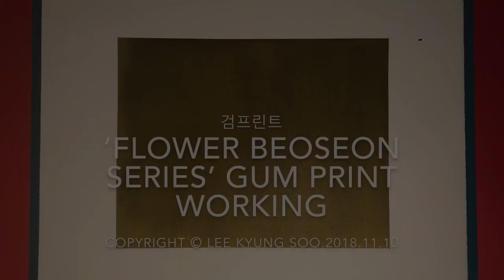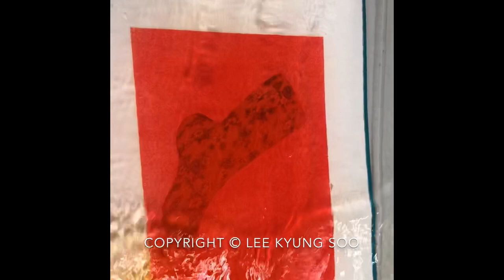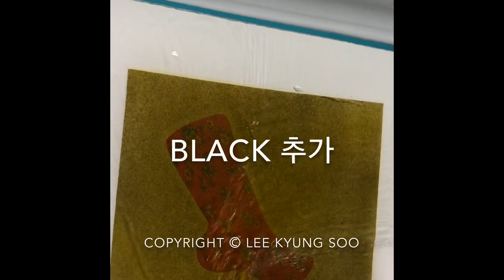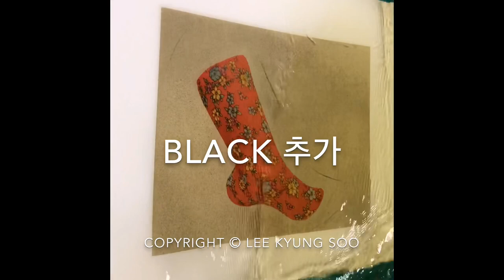Gum print, alternative photography, Korea socks검프린트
‘Flower Beoseon series’ gum print working. -alternative photography, Gum Printing.